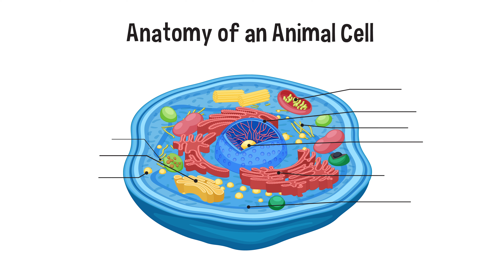Anatomy of an Animal Cell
We're excited to offer this video along with 1,000s of others for commercial use under the following licensing terms:

• A fixed price of $99 per clip.
• All clips are provided in maximum resolution and frame rate, typically 4K UHD at 25 fps.
• Permission is granted for use in television, online video, film, digital products and templates, and merchandising.
• Unlimited number of copies and uses permitted.
• Licensing rights are perpetual and worldwide.
• Licenses are non-transferable.

Welcome to this educational animation video all about the fascinating world of animal cells. In this video, we'll explore the different parts of the animal cell and learn about their functions. From the cell membrane to the nucleus, the mitochondria to the cytoplasm, we'll take a closer look at how these organelles work together to keep the cell alive and functioning properly. You'll learn about the processes of mitosis and meiosis, and how cells reproduce and divide. Whether you're a student, teacher, or simply interested in science, this video is an engaging and informative way to learn about one of the fundamental building blocks of life.